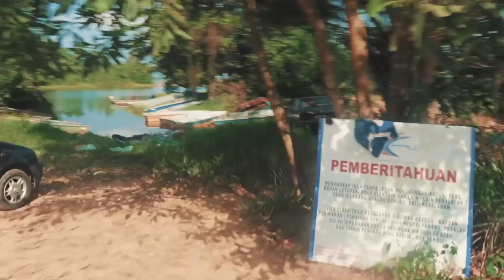Ein Traum wird wahr 2.0! (Was für ein krasser Fisch?!)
Hey Leute. Es wird mal wieder ein absoluter Traum wahr dieses Mal :) Dennoch ging an diesen zwei Tagen einiges in die Hose 🙈 Die schönen livebisse fast alle weg.. Naja, weiter machen und am besten nochmal hinfahren. Es ist eine spektakuläre Angelei mit hohem Suchtpotential. Allein dafür würde sich eine erneute Reise schon fast lohnen. Die Teile werden riesig in Malaysia. Vielen Dank fürs Zuschauen und bis zum nächsten mal Ihr lieben Kanalratten! Ihr seid die Geilsten! Danke.

P.S. GANZ WICHTIGE Eilmeldung!!! Also Leute: Wer die extra goodies will und gleichzeitig den Kanal unterstützten möchte, der kann dies nun tun. Vielen Dank!
Beim Kauf von Produkten über die mit *WERBUNG gekennzeichneten Links und der Nutzung meines Mega-Codes BOSS erhältst Du ein Extra-Geschenk von Zeck Fishing. Du unterstützt damit gleichzeitig die Arbeit am YouTube Kanal. Für Dich entstehen dabei keine Mehrkosten. Wo, wann und wie Du ein Produkt kaufst, bleibt natürlich Dir überlassen.